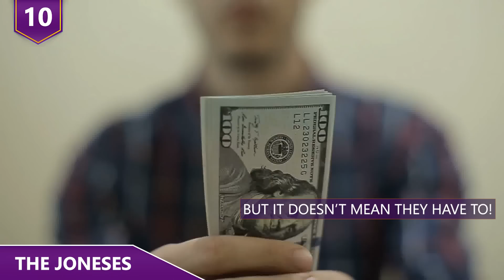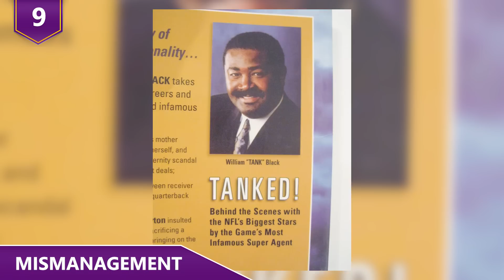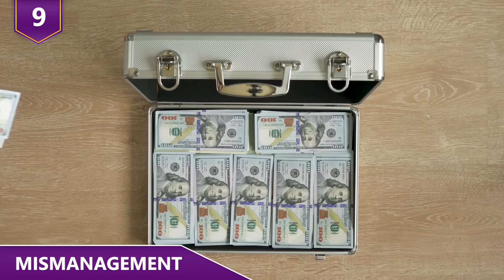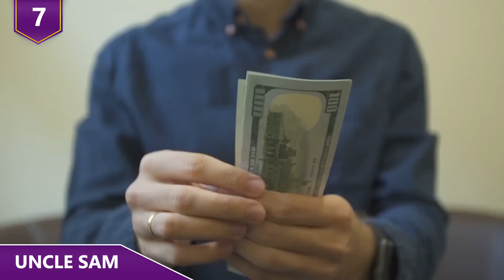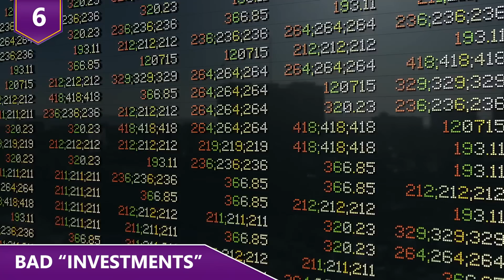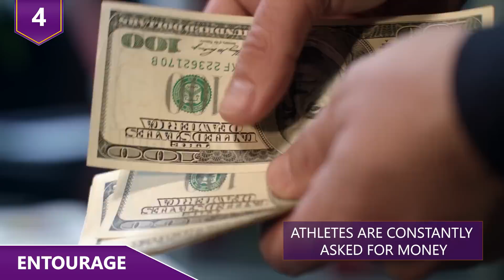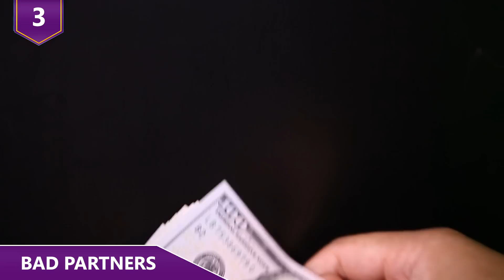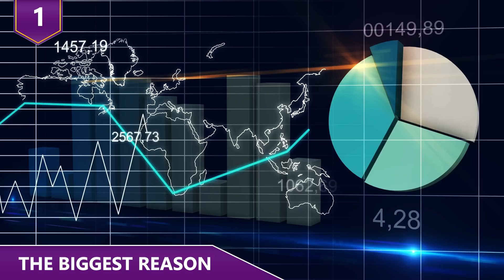The True Reasons Why Athletes Go Broke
What ARE the real reasons athletes go broke? Is it the dumb things they buy?  Well, that’s part of it.  Is it the bad investment decisions?  That’s another part.  But there’s really ONE number reason why athletes go broke. Watch this video to find out!

11 Most Ridiculous Purchases by Floyd "Money" Mayweather!

Here are the real reasons why athletes go broke! The biggest and most important reason just might surprise you!
10 - The Joneses
Nothing gets you broke faster than making financial decisions based on what other people think. Most athletes struggle to understand this and a lot of them eventually end up learning the lesson the hard way. Athletes are in the spotlight and they want to be a trendsetter. And because so many guys do it, the pressure of owning several cars, homes, and designer clothing is high.  But it doesn’t mean they have to!  Athletes not thinking long term can easily blow through millions.  Especially since most athletes accumulate a lot of cash early in their lives, and don’t have a career after their playing days. Athletes need to realize that unlike other people, their careers are short-lived.  The cash flow they’re used to doesn’t continue as long as they think it does. The average basketball career is less than five years while the average football career is even shorter at three years or less. Another crazy fact is that 60% of NBA players are broke within five years of retirement and nearly 80% of NFL players have little savings left within two years of retirement. On the flip side, most athletes should take Adonal Foyle as an example. Although he wasn’t a star in the NBA, he still made over 63 million dollars during his 13-year career!  Even when he became a multi-millionaire, he always maintained his strict financial discipline. For example, he only bought used cars and never took the big depreciation hit on new cars. Foyle never adopted the carefree spending lifestyle of his peers. Instead, he learned from their mistakes and controlled his spending, even cutting out $4 coffees for a while midway through his career and brewing coffee at home!

9 - Mismanagement
Imagine if the person who’s supposed to help you make more money actually has no clue what they’re doing? That’s the story of William “Tank” Black, one of the most notorious agents in sports history.  He was kinda the Bernie Madoff of sports! Black was originally a South Carolina assistant football coach. He started Professional Management Incorporated and quickly used his football connections and charisma to become one of the most successful football agents of his time. Let’s take former running back Fred Taylor as a quick example. Taylor was the Jaguars' first-round pick in 1998, and one of Tank Black’s premier clients.  He invested Taylor’s money, along with a lot of other players, in a ponzi scheme in the late 90s!  Tank Black lost $3.6 million of Taylor's money alone!  Investing in a ponzi scheme by accident is just one example of dumb things Tank Black did with money. But he was extremely charismatic, and that’s why players trusted his judgement.  In fact, Taylor was so close to Tank Black that he started calling him "Pops”. He represented well over 50 NFL players at his peak. In 1999, he signed a record five first-round draft picks in the NFL, in addition to 3 second round draft picks.
Tank Black ended up in prison because of money laundering and stock fraud.  He lost millions of dollars for his clients. At first, Taylor defended Black. But soon he found himself at a bank, applying for a $100,000 loan just so he could get through the 2001 offseason. He was barely scraping by because he chose the wrong person to invest his money! Taylor later admitted he nearly retired from football because of all the stress.  For what it’s worth, Black did win a civil suit the SEC filed against him alleging that he cheated clients.

8 - Kid Problems
Wait what?!  Too many kids is on this list?!  Well, first of all, kids are expensive in general.  The average cost of raising a child from birth to the age of 18 is roughly around 234 thousand dollars!  However, raising the kids themselves are something that most professional athletes can afford, even if they have something like 10 of them. But that’s only if you’re taking care of the kid yourself, so you have the ability to choose how much to spend. What I’m really talking about here is child support.